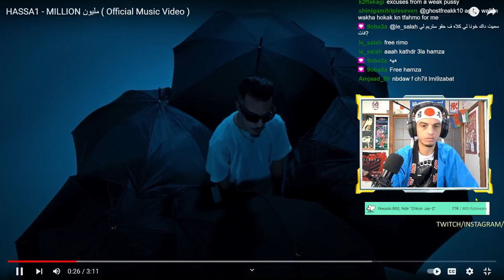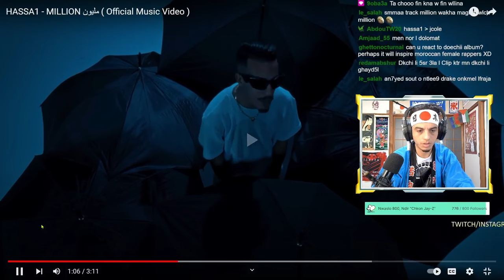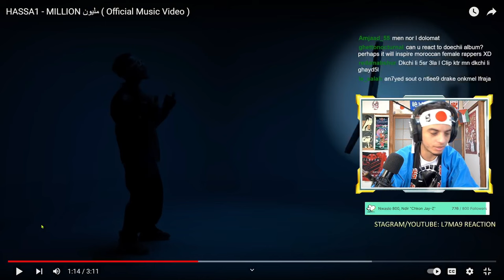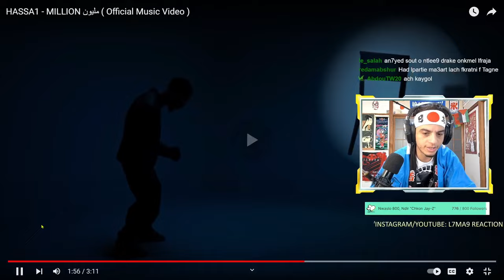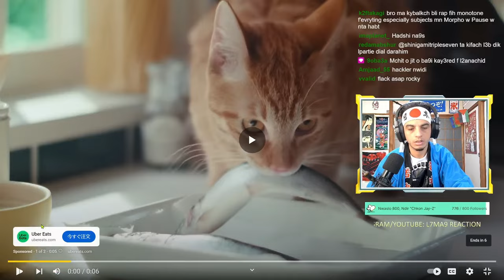STREAM 🏆 Hassa1 - Million REACTION الكليبات في تحسن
•~•~•~• ❤️ SUPPORT Lkhadma ❤️ •~•~•~•

❤️🙏❤️ Shukran Bzaaaf ❤️🙏❤️

واش الاخوان!